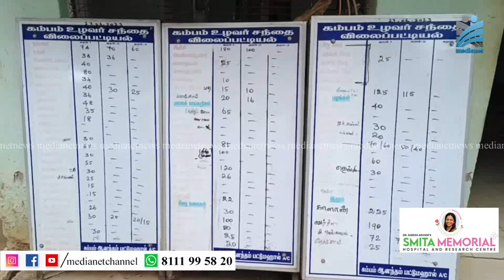തേനിയിലെ മാര്‍ക്കറ്റുകളിലും കുതിച്ചുയര്‍ന്ന് പച്ചക്കറിവില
ഇടുക്കി ജില്ലയുടെ അതിര്‍ത്തി തമിഴ്‌നാട് ജില്ലയായ തേനിയിലെ മാര്‍ക്കറ്റുകളിലും കുതിച്ചുയര്‍ന്ന് പച്ചക്കറിയുടെ വില. കേരളത്തിലേക്ക് കൂടുതലായി പച്ചക്കറി എത്തിച്ചുകൊണ്ടിരുന്ന കമ്പം അടക്കമുള്ള മാര്‍ക്കറ്റുകളില്‍ കേരളത്തിലേതിനെക്കാള്‍ വില ഉയര്‍ന്നതാണ് ഇത്തവണത്തെ കാഴ്ച്ച.നിലവില്‍ ഓരോ ഇനം പച്ചക്കറിക്കും 10 മുതല്‍ 30 രൂപവരെ അധികമാണ് കമ്ബത്ത് ഈടാക്കുന്നത്.